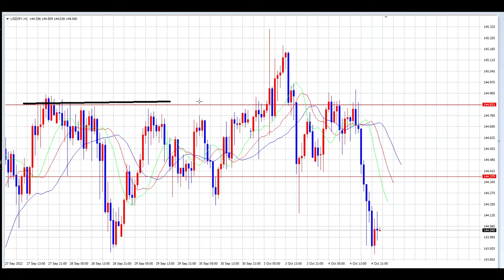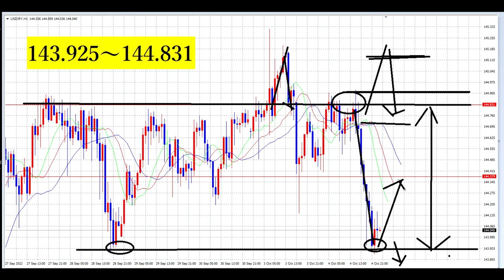【FX】理想は７０pips前後のレンジオプション